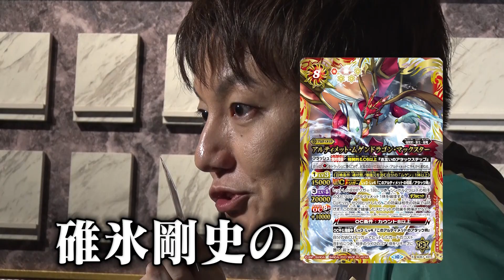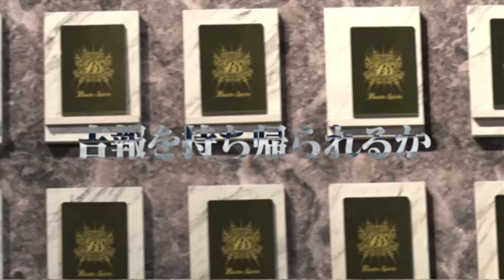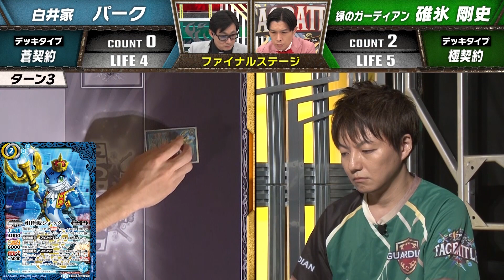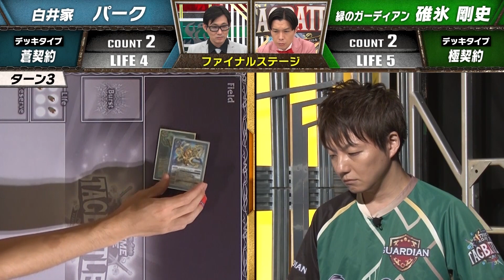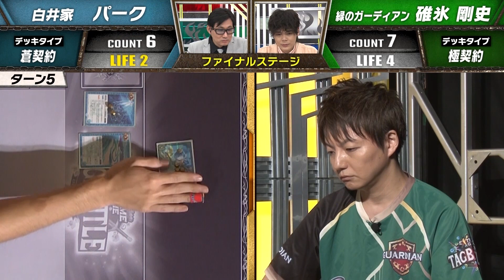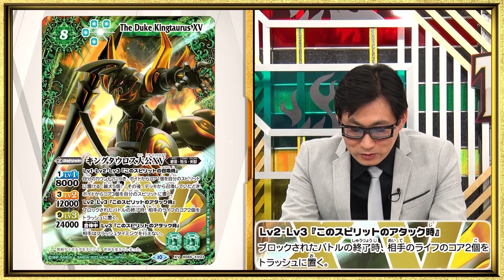【タッグバトル】＃24 攻略型バトルクエスト「バトスピ エクストリームゲーム タッグバトル」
『バトスピ エクストリームゲーム』新章始動――――
2人組の挑戦者が賞金100万円を懸けてカードバトルに挑む新番組「バトスピ エクストリームゲーム タッグバトル」
異なる構築ルールを設けたバトルに挑み、最高の相棒とタッグを組み100万円を掴みとれ！

■番組MC：岩井勇気 (ハライチ)／喜山茂雄／二宮丈(バトスピ公式アンバサダー)
■挑戦者：白井家
■黄のガーディアン(掛川渚)／緑のガーディアン(碓氷剛史)／エイジス1(バトリ勝悟)

【チャプター】
00:00　イントロダクション
00:12　本編
21:54　バトルスピリチュアル
27:25　『契約編:界 第3章 紡約』
30:32　エンディング